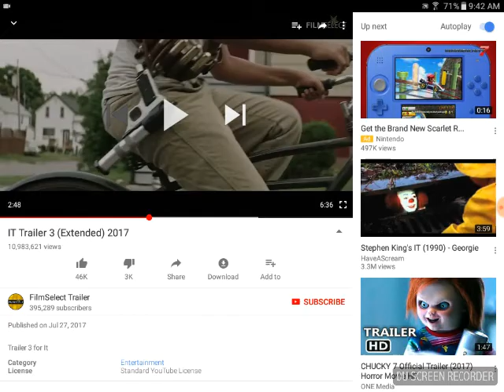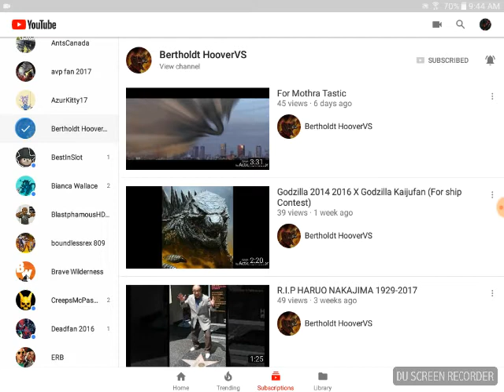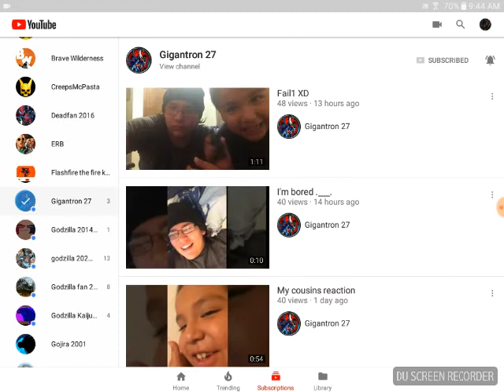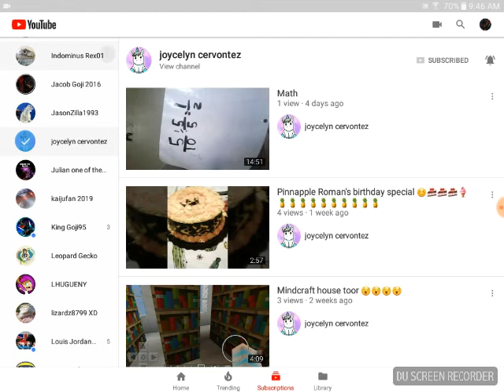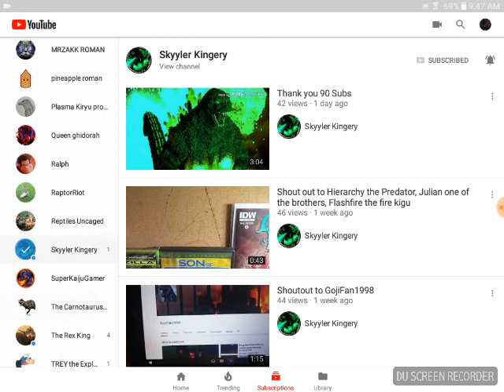Reaction to IT.